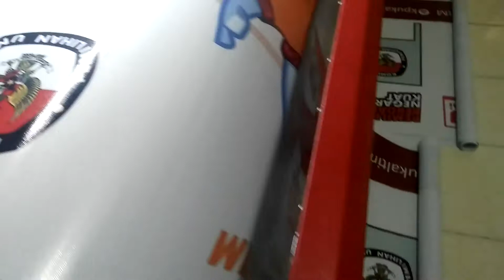Mesin Digital Printing Outdoor milik Ayo Printing Bali. Cetak spanduk KPU Bali untuk pemilu 2018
Ayo Printing Bali  merupakan perusahaan jasa yang fokus bergerak dibidang digital printing dan merchandise digital, kini kami menambah ke bidang offset printing dan advertising. Perusahaan kami berdiri sejak 20 November 2017 di Denpasar. Kami selalu  berkomitmen untuk terus meningkatkan pelayanan dan pengalaman yang didukung oleh tim yang selalu berproses menjadi lingkaran malaikat yang saling membantu untuk kebahagiaan anggota tim dan konsumen.

Alamat : Jalan Tukad Irawadi No.1  Panjer, Denpasar – Bali

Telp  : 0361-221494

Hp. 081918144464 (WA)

Ayo Printing Bali melayani jasa cetak media promosi seperti Digital Printing Outdoor seperti Spanduk, Baliho, Banner, X banner, Visual Advertising seperti Backlite, Stiker Oneway, banner cloth dan Offset Printing seperti Kartu Nama, Brosur, Hang Tag, Stiker, Amplop, Kop Surat dll.

Dunia bisnis yang semakin sengit persaingannya mengharuskan pebisnis untuk membuat iklan indoor maupun outdoor agar konsumen mengetahui produk dan jasanya.
Ada banyak cara promosi yang dilakukan untuk membantu pertumbuhan usaha kita. Salah satunya adalah dengan promosi offline dengan melakukan percetakan brosur dan menyebarkannya, iklan majalah, iklan harian pada surat kabar, majalah, box, billboard, baliho, menyebarkan kartu nama dan masih banyak lagi cara-cara lain.

ayo printing bali digital merchandise

Ayo Printing Bali kini hadir membantu solusi promosi anda untuk pembuatan brosur, cetak digital indoor dan outdoor dan pelayanan untuk pembuatan spanduk, baliho, banner dll.

Percayakan apapun kebutuhan digital printing Anda kepada kepada Ayo Printing Bali. Mulai dari Kartu Nama, Marketing Kit, hingga ke material promosi seperti flyers, brosur bahkan hingga ke vehicle & office branding, shopsign neon box. Didukung dengan mesin terbaik dan pelayanan yang ramah dan bersahabat, kami akan memproduksi semua kebutuhan materi promosi untuk dapat Anda.
Segera kunjungi outlet kami untuk pembuatan :
• Backdrop
• Banner
• Baliho
• Backlight
• X Banner
• Roll Up Banner
• Mini X Banner
• Neon Box
• Billboard
• Poster
• Stiker One Way Vision
• Stiker Outdoor
• Stiker Vinyl
• Stiker Bontak
• Kartu Undangan
• Canvas
• Poster Albatros
• Kartu Nama
• ID Card
• Kop Surat
• Nota
• Amplop
• Katalog
• Flayer
• Brosur
• Cutting Stiker
• Hang Tag
• Mug
• Menu
• Buku
• Majalah
• Sertifikat
• Cloth Banner
• Stempel Flash

• Pin ganti, pin gantungan kunci
• Jam Keramik isi foto atau logo perusahaan
• Jam Dinding  isi foto / gambar atau logo perusahaan
• Botol Foto
• Tumbler